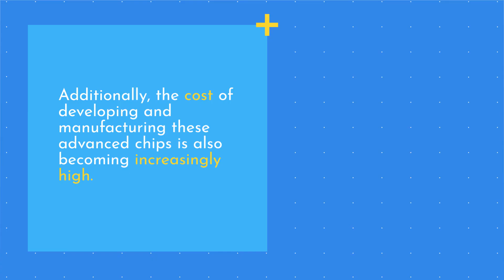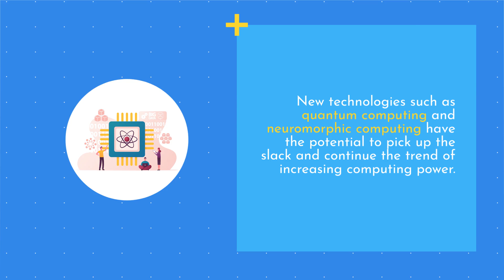What Is Moore's Law? Explained in 2 minutes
Moore's Law is a prediction made by Gordon Moore, co-founder of Intel, in 1965 that the number of transistors on a computer chip would double every 18-24 months, resulting in a corresponding increase in computing power and decrease in cost per transistor. This prediction has held true for the past several decades, leading to the rapid advancement of technology in areas such as personal computers, smartphones, and the internet.

The concept of Moore's Law has been a driving force in the technology industry, as companies race to develop and produce the most advanced chips with the highest number of transistors. This has led to a constant stream of new and improved devices, with ever-increasing capabilities and performance.

However, some experts have pointed out that Moore's Law may be reaching its limits, as the physical limitations of transistors make it increasingly difficult to continue to pack more and more of them onto a chip. Additionally, the cost of developing and manufacturing these advanced chips is also becoming increasingly high.

Despite these challenges, many in the industry believe that Moore's Law will continue to drive innovation for the foreseeable future. New technologies such as quantum computing and neuromorphic computing have the potential to pick up the slack and continue the trend of increasing computing power.

In summary, Moore's Law has been a powerful force in driving technological advancement over the last several decades. While there may be challenges ahead, many believe that new technologies will help to continue this trend of increasing computing power and decreasing cost.